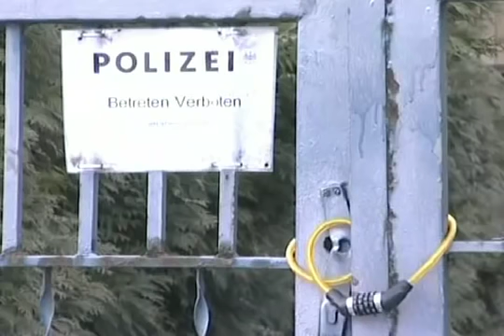Monstro austríaco ouve o depoimento da filha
O homem acusado de ter mantido a filha no porão da casa por 24 anos e de ter tido sete filhos com ela ouviu nesta terça o depoimento da vítima. Os jornalistas não tiveram acesso à sala do julgamento, mas registraram imagens do réu. Numa gravação de 11 horas, Elisabeth descreveu os horrores dos 8461 dias que passou no cativeiro.